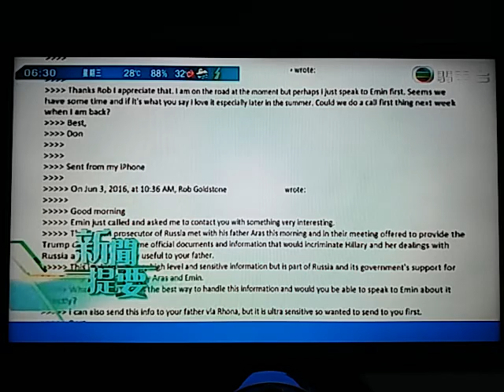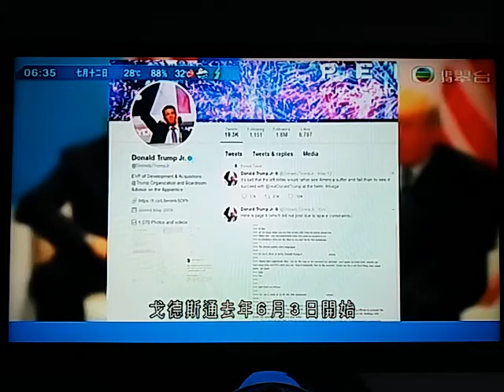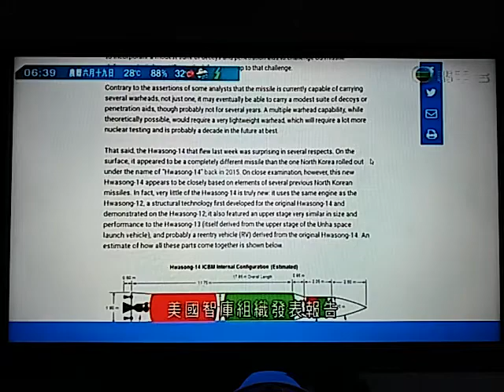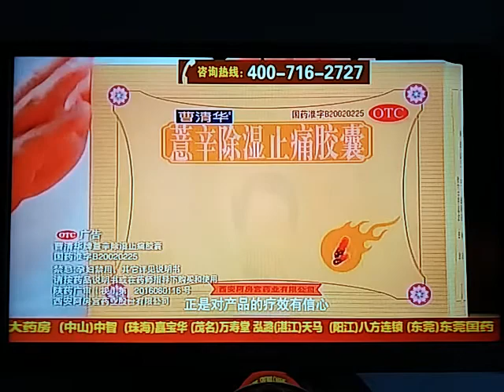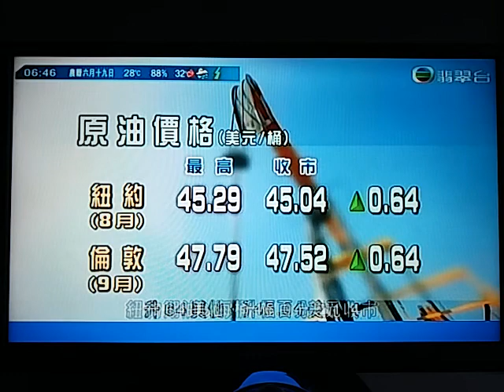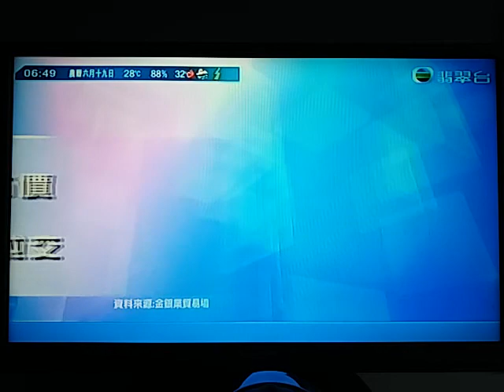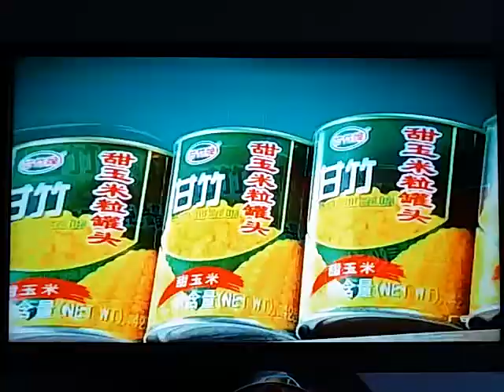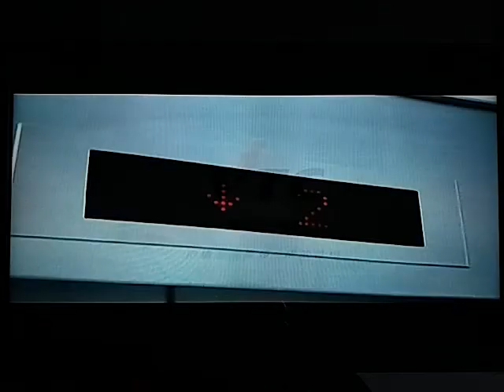2017-07-12.2滾動條全面封鎖